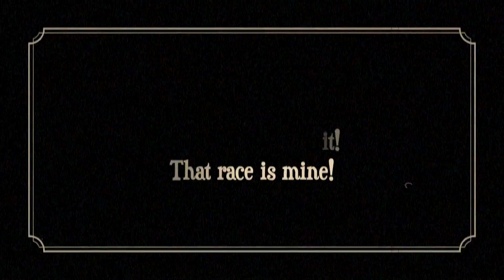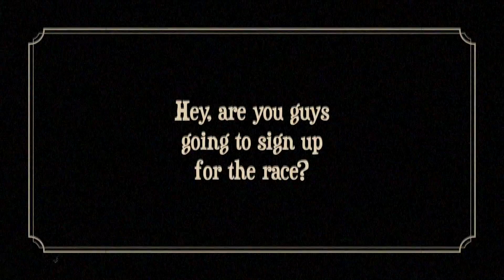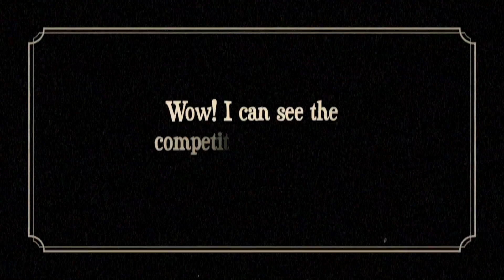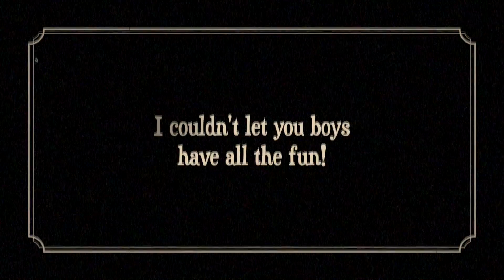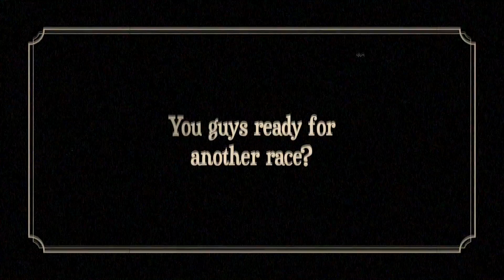Adventures In Inkville Lawn Mower Race Meowscles Inkville inkvillegang - Fortnite Short Movie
Watch the Inkville Gang battle it out in this epic lawn mower race! It's sure to be a Fortnite funny!

Brooke's Triumphal March, United States Marine Band
Austrian Army, United States Marine Band
Emperor's Maneuver, United States Marine Band
General Heywood, United States Marine Band

All editing done in Final Cut Pro.

Thumbnail and images created using Canva and Pixlr.